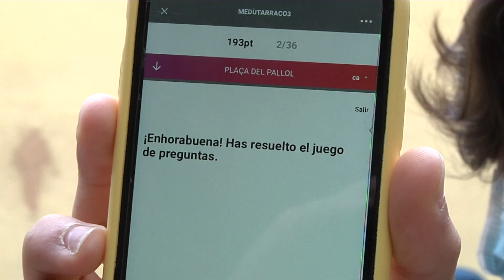Conèixer la ciutat a través del mòbil: mEduTarraco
A través de l’app Mobile History Map els participants recorren diversos punts emblemàtics de Tarragona i han d’anar contestant preguntes que planteja l’app en cada visita. En funció dels encerts, els participants acumulen punts i aconsegueixen medalles.